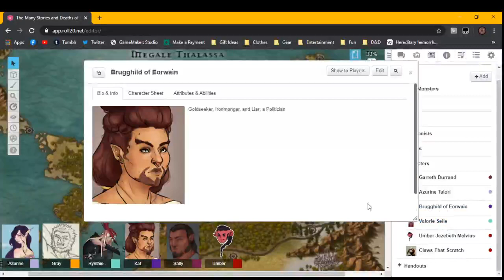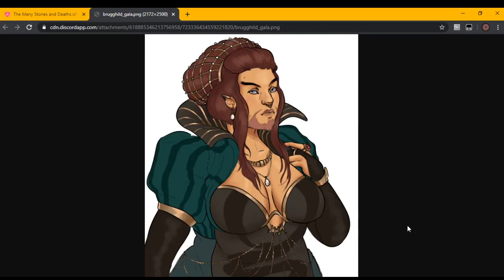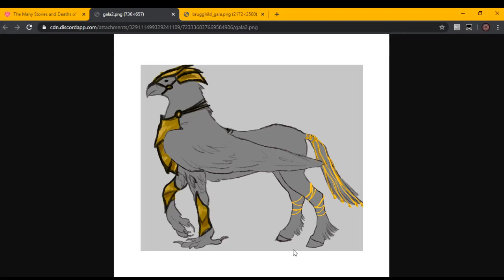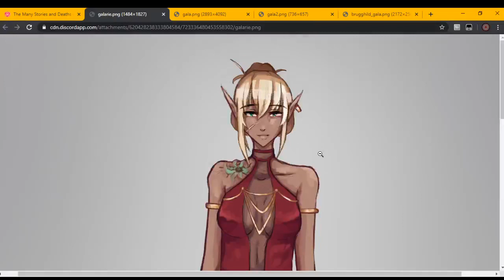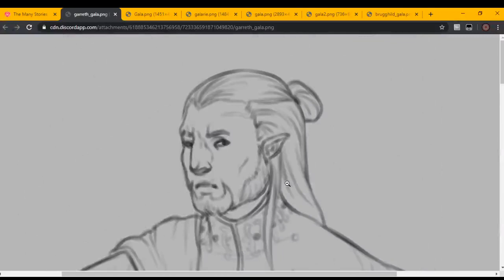St. Joan 30 - The Gala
"No one ever dies at an opera, Coal."